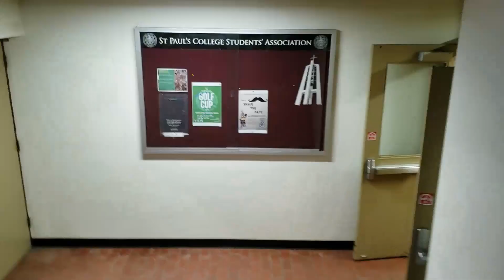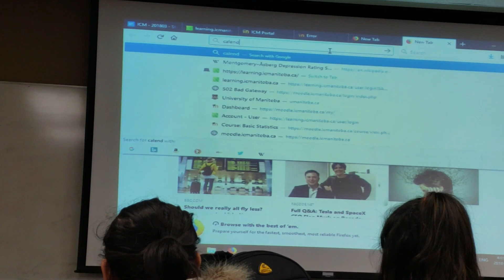Q&A | KNOW ABOUT CANADA AND WINNIPEG MANITOBA (BANGLA)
sorry for being late with upload
i hope you like the video!!

agency - PACASIA - shahedur ibrahim 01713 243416
just tell him about me
use my reference